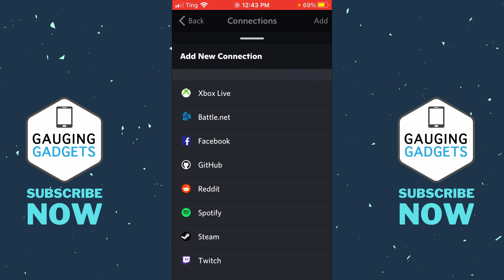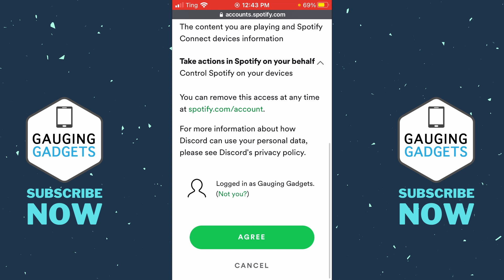How to Show You're Listening to Spotify on Discord Mobile - iPhone & Android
How to show you're listening to Spotify on Discord Mobile? In this tutorial, I show you how to add Spotify to your activity status on Discord. This will show that you're listening to Spotify and the song on spotify to your Discord activity status.

Follow the steps below show you're listening to Spotify on Discord:
1. Open the Discord mobile app on your iPhone or Android phone.
2. Open the user settings by selecting your profile picture in the bottom right of the app.
3. In the user settings, select Connections.
4. Select Add in the top right.
5. In the list of available connections, select Spotify.
6. You may have to login to your Spotify account. Once logged in Agree to allow Discord's connection to your Spotify account.